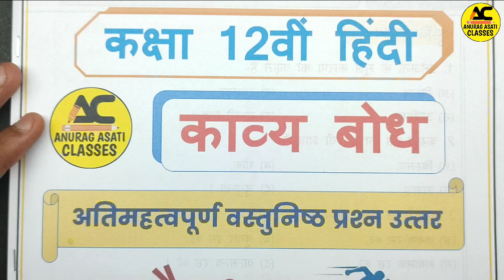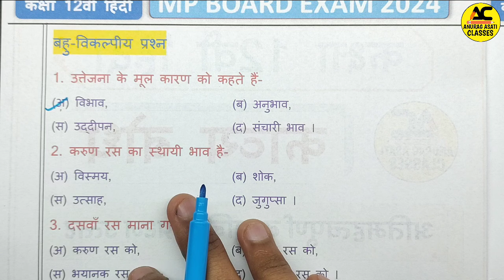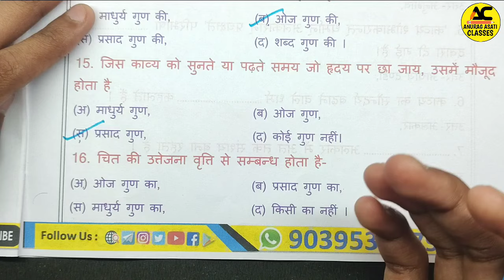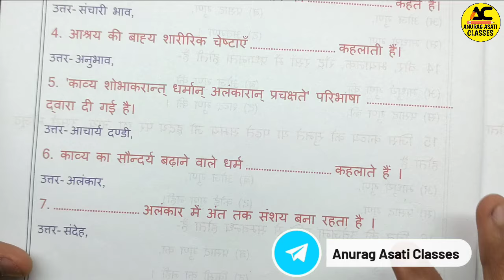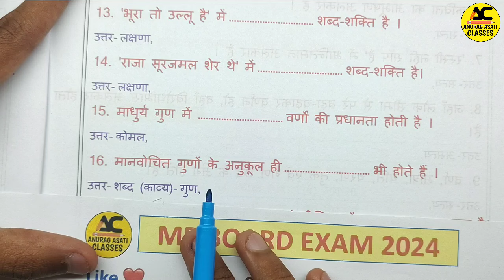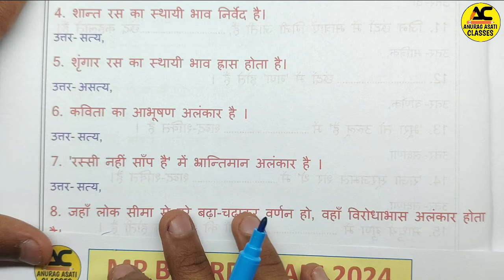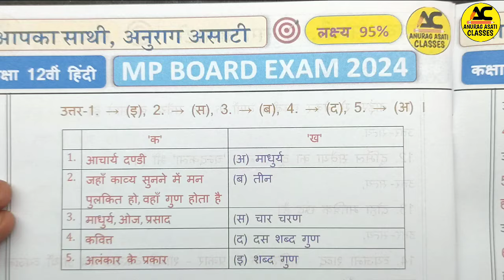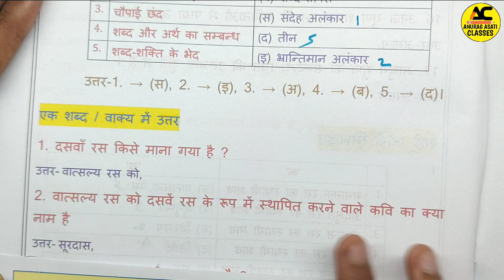12th Hindi (काव्यबोध) Imp Objective Question Answer🤩 | Mp Board Exam 2024 🔥| Kavya Bodh Vastunishth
12th Hindi (काव्यबोध) Imp Objective Question Answer🤩 | Mp Board Exam 2024 🔥| Kavya Bodh Vastunishth

Topic Cover —

mp board class 12 hindi important questions 2023-24
mp board class 12 hindi 2024
class 12 hindi imp questions.
Hindi class 12 important questions mp board.
MP board class 12 hindi medium hindi imp 2024
MP board class 12 english medium hindi important questions 2023-24
एमपी बोर्ड कक्षा- 12 वीं हिन्दी महत्वपूर्ण प्रश्न 2024

12th mp board hindi important questions 2023-24
Hindi important question class 12 mp board 2024
mp board class 12 hindi english medium
mp board class 12 hindi hindi medium
mp board class 12th blue print 2024
12th mp board exam paper 2024
Mpboard class 12 hindi paper out 2024 | 12th mpboard question paper board exam 2023 | 12th hindi imp question mpboard 2024 | mp board class 12 hindi important questions 2024 | class 12 hindi important questions 2024 mp board in hindi

12th hindi mp board 2024